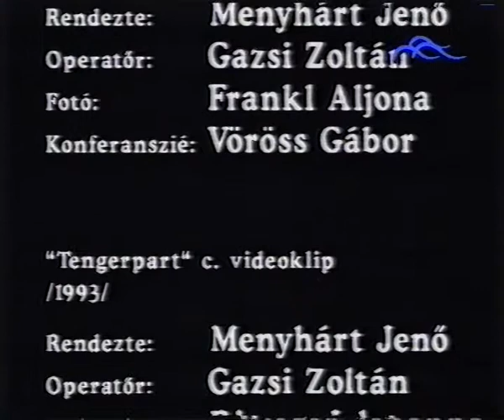Európa Kiadó - És mindig csak képeket... II. rész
Katona József Színház
1994. január 28.